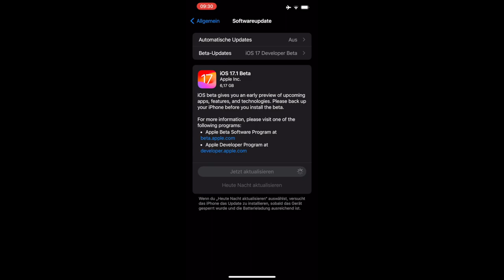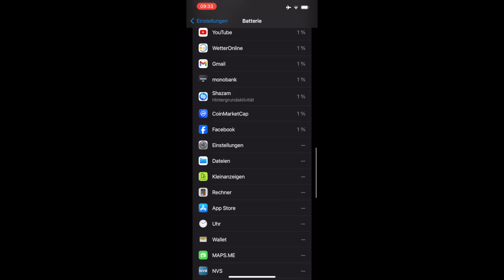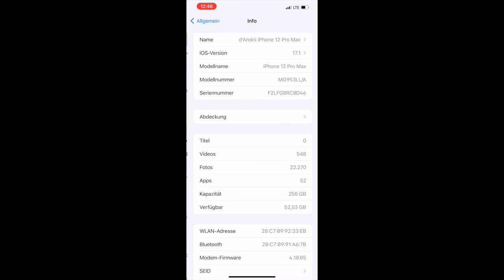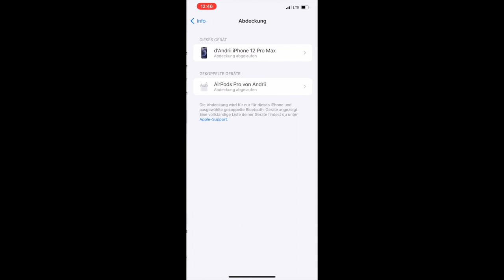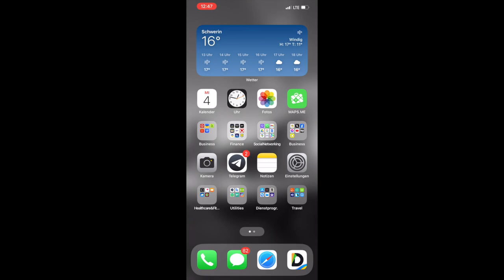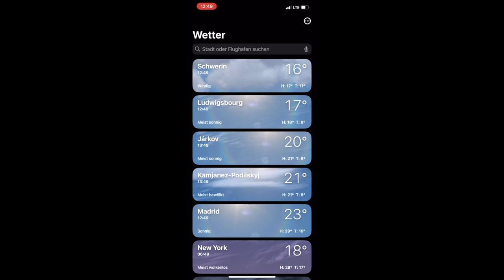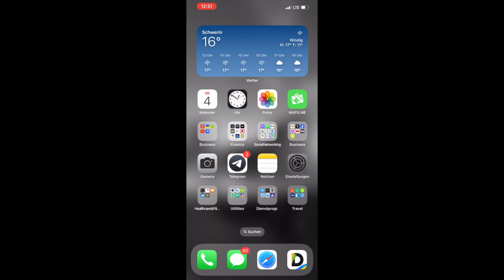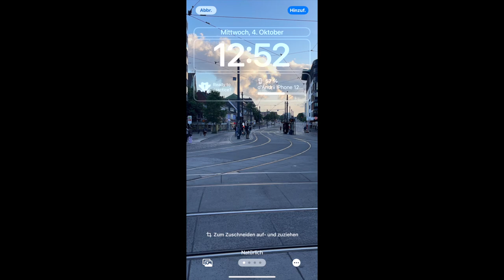IOS Beta 17 1 для разработчиков